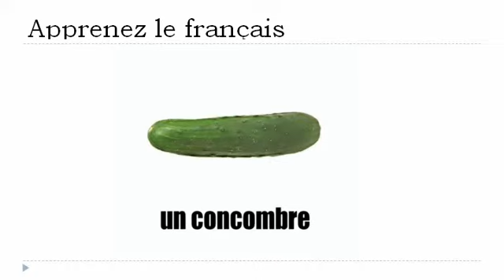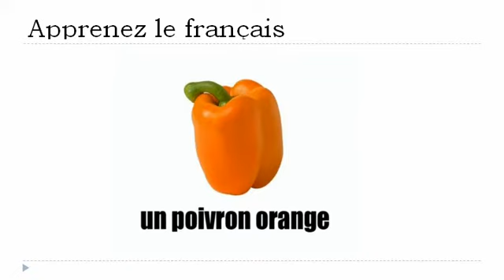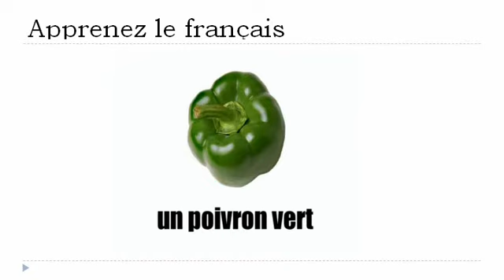Curso de francés = Las verduras # 1